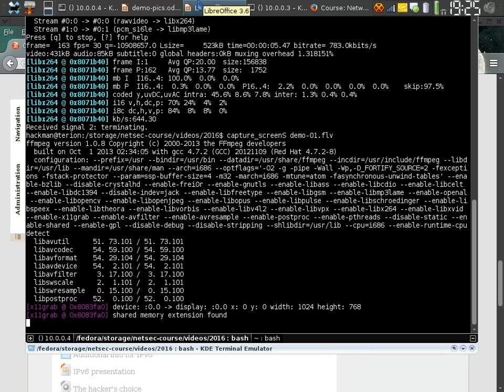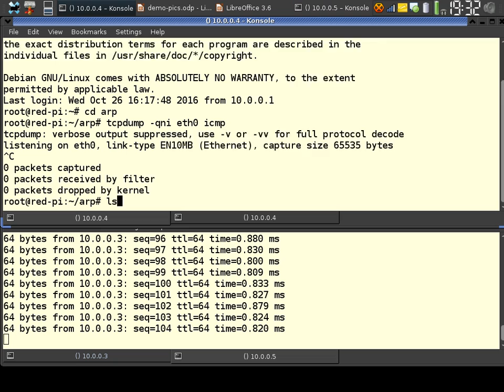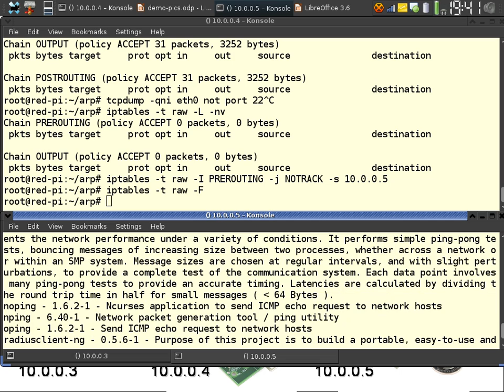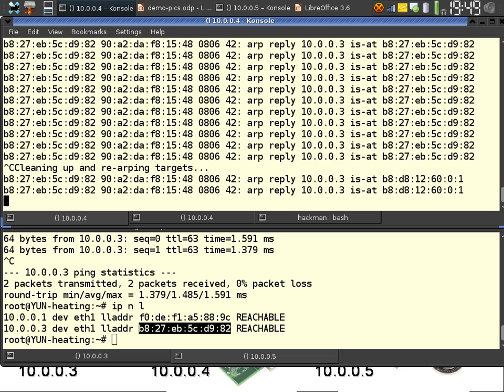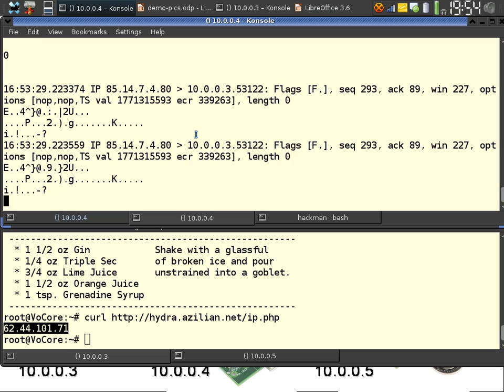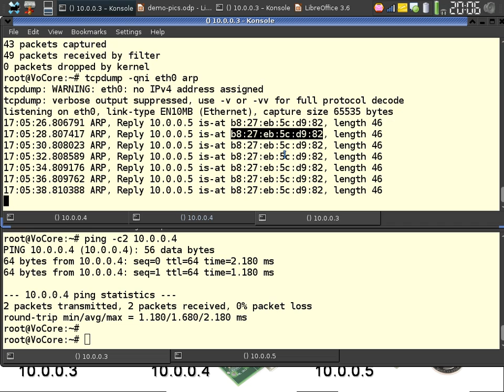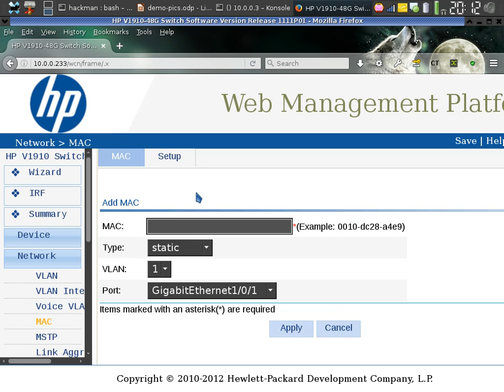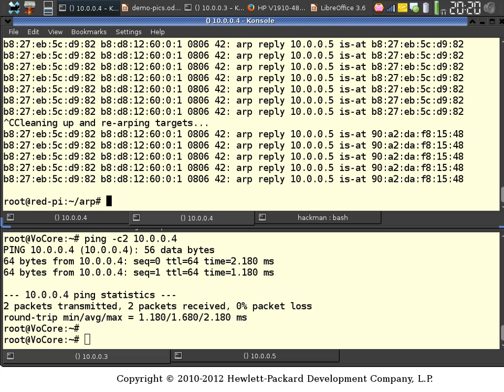ARP spoof demo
Lecture: ARP spoof demo